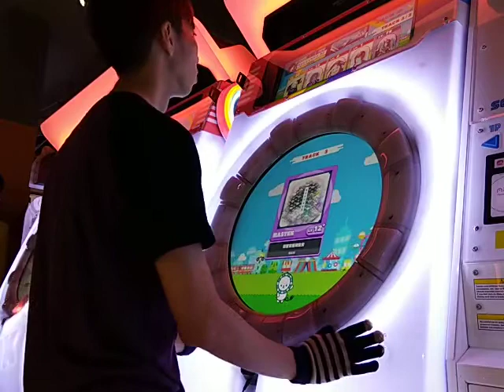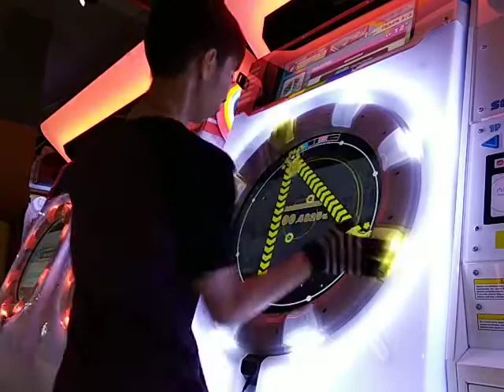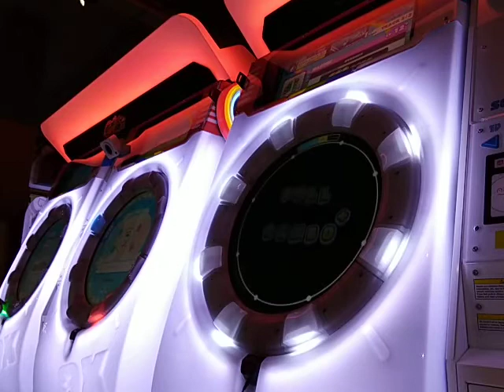maimai DX [MASTER] 福宿音屋魂音泉 (100.8198%)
Fukuyado otoya tama onsen

Date: 8/3/2020